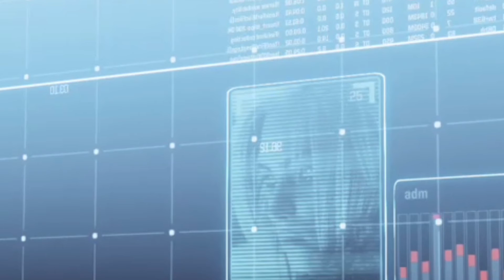Audios de la Torre de Osiris y mara sov